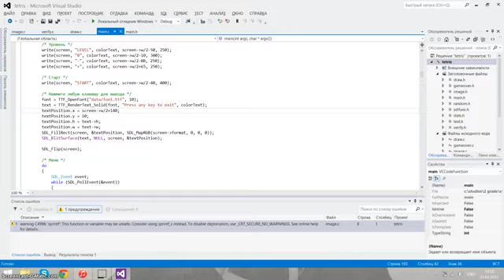Personal project -- Tetris Game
One of the final personal projects my students made after passing "System programming languages" course in ITMO university. The course is backed by my book "Low-level programming: C, Assembly and Program Execution on Intel® 64 Architecture"

Each year, my students can opt to make a project that is connected to system programming or system programming languages in general instead of passing the final test. Each project is coded by one student, who is is free to chose a topic of interest.
The source code is always available on GitHub and  video demonstrations are mandatory.

This project was made by Ilya Shutov.